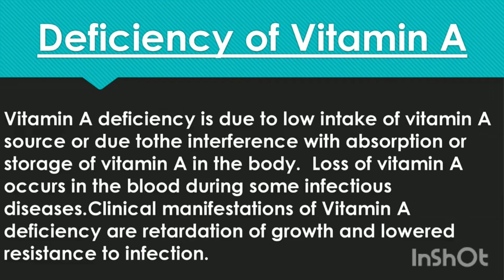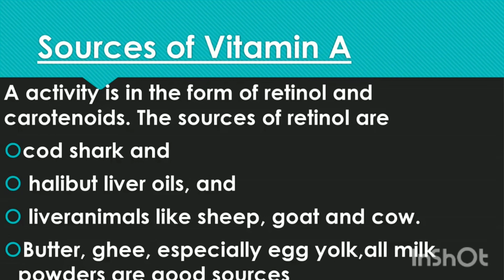vitamin .A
notes on vitamin A.